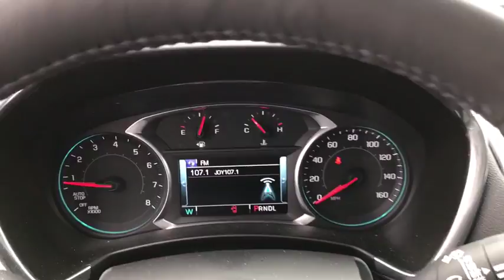2018 Chevrolet Equinox Columbus, London, Springfield, Hilliard, Dublin, OH DR533888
Storm Blue Metallic U 2018 Chevrolet Equinox available in Columbus, Ohio at Bobby Layman Chevrolet. Servicing the London, Springfield, Hilliard, Dublin, OH area.

Recent Arrival! Equinox LT 1LT, 4D Sport Utility, 1.5L DOHC, 6-Speed Automatic Electronic with Overdrive, FWD, Blue Metallic, jet black Cloth. 2018 is here!! Get the best deals of the year on all fully inspected,and reconditioned vehicles. Vehicle options include 2 Rear USB Charging-Only Ports, 2 USB Data Ports, 2 USB Ports & Auxiliary Input Jack, Confidence & Convenience Package, Driver Confidence Package (Outside Heated Power-Adjustable Mirrors), Driver Convenience Package (3-Spoke Leather-Wrapped Steering Wheel, Dual Zone Automatic Climate Control, Heated Driver & Front Passenger Seats, Rear Power Liftgate, Remote Vehicle Starter System, and Universal Home Remote), Infotainment Package (120-Volt Power Outlet, 6 Speaker Audio System Feature, Bluetooth For Phone, Enhanced Multi-Color Driver Instrument Info, Radio: 8 Chevrolet MyLink AM/FM Stereo, and SiriusXM Satellite Radio), Lane Change Alert w/Side Blind Zone Alert, Preferred Equipment Group 1LT, Rear Cross Traffic Alert, Rear Park Assist w/Audible Warning, Sun & Infotainment Package (Power Sunroof and Roof-Mounted Luggage Rack Side Rails), Equinox LT 1LT, 4D Sport Utility, 1.5L DOHC, 6-Speed Automatic Electronic with Overdrive, FWD, Blue Metallic, jet black Cloth, 17 Aluminum Wheels, 3.50 Final Drive Axle Ratio, 4-Wheel Disc Brakes, 6 Speakers, 8-Way Power Driver Seat Adjuster, ABS brakes, Air Conditioning, Alloy wheels, All-Weather Floor Liners (LPO), AM/FM radio: SiriusXM, Brake assist, Bumpers: body-color, Compass, Delay-off headlights, Driver door bin, Driver vanity mirror, Dual front impact airbags, Dual front side impact airbags, Electronic Stability Control, Emergency communication system, Exterior Parking Camera Rear, Four wheel independent suspension, Front anti-roll bar, Front Bucket Seats, Front Center Armrest, Front Passenger 4-Way Manual Seat Adjuster, Front reading lights, Fully automatic headlights, Heated door mirrors, High-Intensity Discharge Headlights, Illuminated entry, Leather Shift Knob, Low tire pressure warning, Occupant sensing airbag, Outside temperature display, Overhead airbag, Overhead console, Panic alarm, Passenger door bin, Passenger vanity mirror, Power door mirrors, Power driver seat, Power steering, Power windows, Premium audio system: Chevrolet MyLink, Premium Cloth Seat Trim, Radio data system, Radio: Chevrolet MyLink AM/FM Stereo, Rear anti-roll bar, Rear seat center armrest, Rear window defroster, Rear window wiper, Remote keyless entry, Security system, Speed control, Speed-sensing steering, Split folding rear seat, Spoiler, Steering wheel mounted audio controls, Tachometer, Telescoping steering wheel, Tilt steering wheel, Traction control, Trip computer, USB Port & Auxiliary Input Jack, and Variably intermittent wipers. 2018 FWD Chevrolet Equinox Clean CARFAX. Blue Metallic LT 1LT 6-Speed Automatic Electronic with OverdrivebrbrOdometer is 4105 miles below market average!brbrbr32/26 Highway/City MPGbrbrbr Please Call OR Text our Friendly and Professional Internet Department to qualify for these Special Internet Prices!!! Brad at Dominique Martin or Dawn Speights *** For Special Fleet Incentives please call Jack Morris or James Maley .
2 Rear USB Charging-Only Ports,2 USB Data Ports,2 USB Ports & Auxiliary Input Jack,Confidence & Convenience Package,Driver Confidence Package,Driver Convenience Package,Infotainment Package,Lane Change Alert w/Side Blind Zone Alert,Preferred Equipment Group 1LT,Rear Cross Traffic Alert,Rear Park Assist w/Audible Warning,Sun & Infotainment Package,6 Speaker Audio System Feature,6 Speakers,AM/FM radio: SiriusXM,Premium audio system: Chevrolet MyLink,Radio data system,Radio: 8 Chevrolet MyLink AM/FM Stereo,Radio: Chevrolet MyLink AM/FM Stereo,SiriusXM Satellite Radio,USB Port & Auxiliary Input Jack,Air Conditioning,Dual Zone Automatic Climate Control,Rear window defroster,8-Way Power Driver Seat Adjuster,Bluetooth For Phone,Power driver seat,Power steering,Power windows,Remote keyless entry,Remote Vehicle Starter System,Steering wheel mounted audio controls,Universal Home Remote,Four wheel independent suspension,Speed-sensing steering,Traction control,4-Wheel Disc Brakes,ABS brakes,Dual front impact airbags,Dual front side impact airbags,Emergency communication system,Front anti-roll bar,Low tire pressure warning,Occupant sensing airbag,Overhead airbag,Rear anti-roll bar,Power Sunroof,Rear Power L